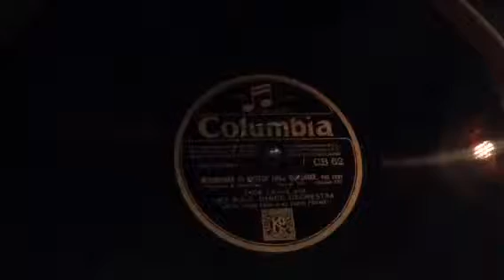Jack Payne on hmv gramophone model 163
moonshine is better than sunshine fox trot Jack Payne and His BBC Dance Orchestra with vocal chorus by Jack Payne great record I hope you all enjoy it.